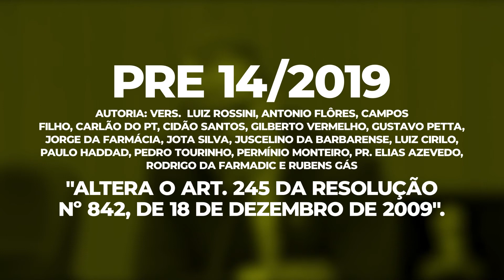JORNAL CÂMARA NOTÍCIA - CHAMADA 7ª AUDIÊNCIA PUBLICA 09-03-2020